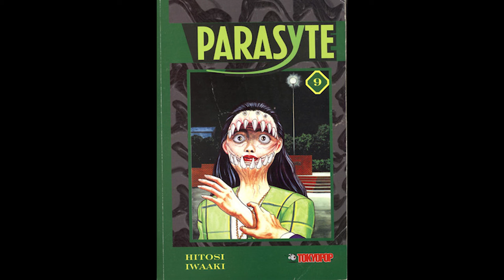Parasyte by Hitoshi Iwaaki | A Panel by Panel Manga Review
It's been 84 years ... Since Donnie's uploaded a video but grey hair and all Matt and Donnie are back (bitches)! This week we're talking about and awesome manga about  tree hugger parasytes that take over your brain.
Read it Here!